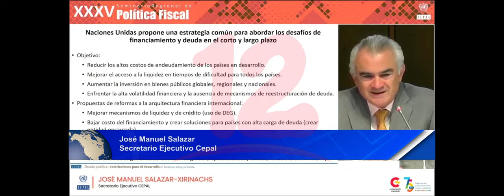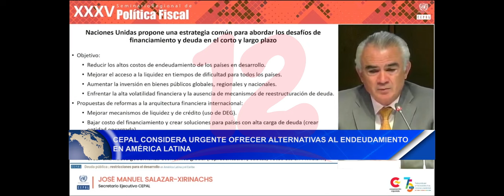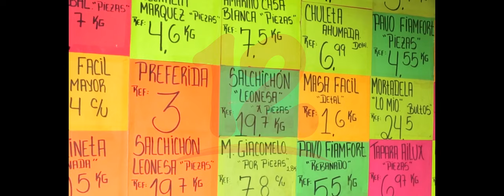Noticias12Nicaragua Cepal considera urgente ofrecer alternativas a endeudamiento en América Latina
Cepal considera urgente ofrecer alternativas al endeudamiento en América Latina